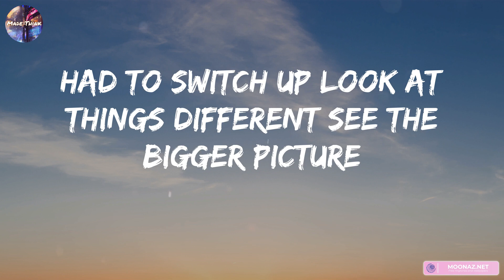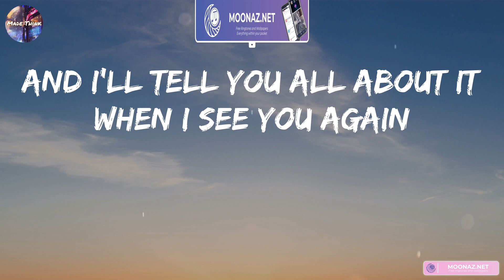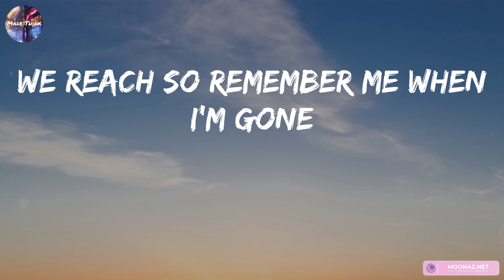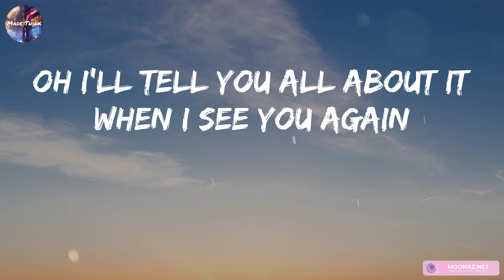Wiz Khalifa - See You Again (feat. Charlie Puth) (Lyrics) | Ed Sheeran, James Arthur ft. Anne-Marie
Wiz Khalifa - See You Again (feat. Charlie Puth) (Lyrics) | Ed Sheeran, James Arthur ft. Anne-Marie, ZAYN,...